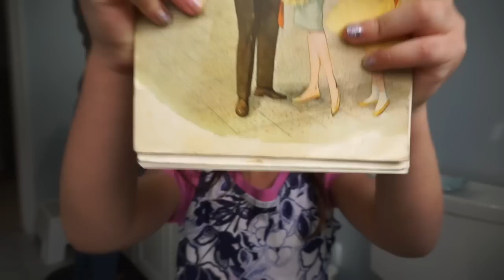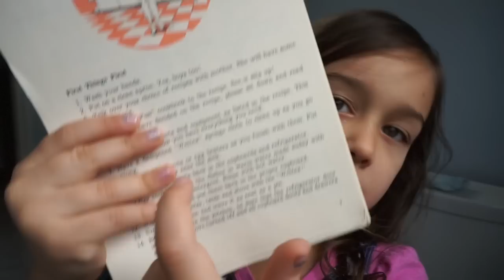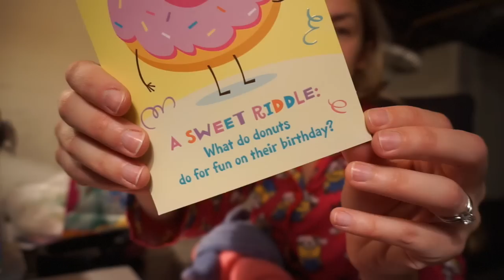WINTER BIRTHDAY CELEBRATION | AmandaMuse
Do you have a December birthday? It's so tough to celebrate a holiday and a birthday in the same month. Watch how we do it up for our daughter's 5th birthday celebration. My in-laws are in town visiting, lots of baking and food and family...there might even be a dance party. Do you love that song or what?!? Week 127.

Hi, I'm Amanda, I put my face on the internet at least once a week. Sometimes it's mom talk, make up talk, or maybe I'm just telling you how much I love coffee. It'll be fun, I promise.

xo
Amanda